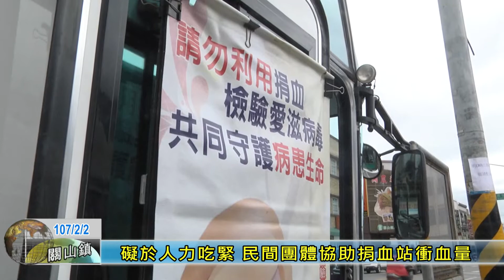20180202 礙於人力吃緊 民間團體協助捐血站衝血量